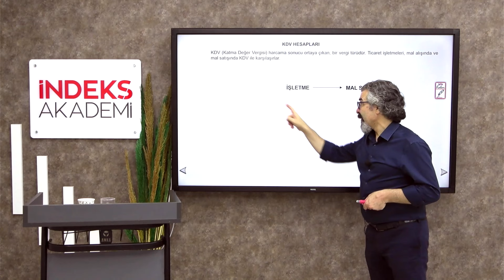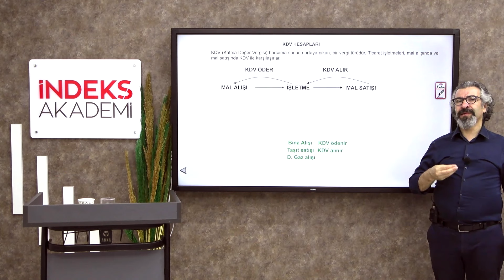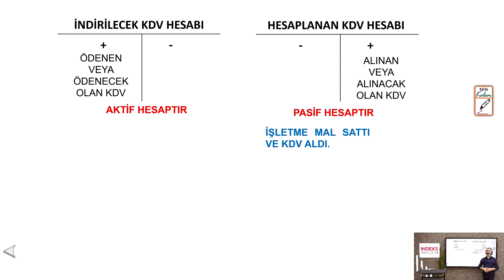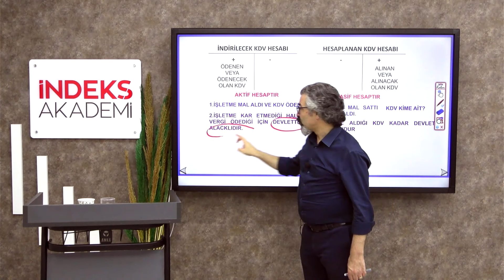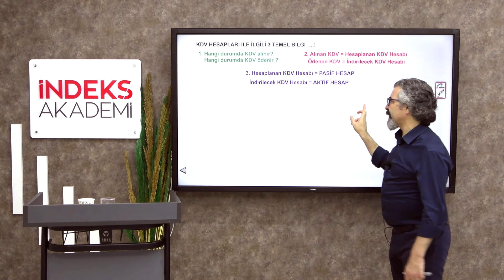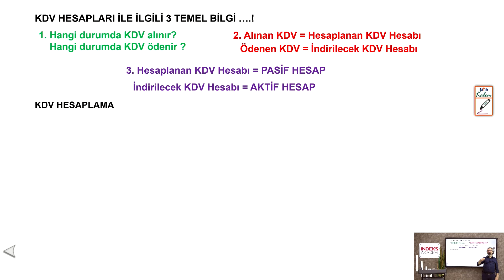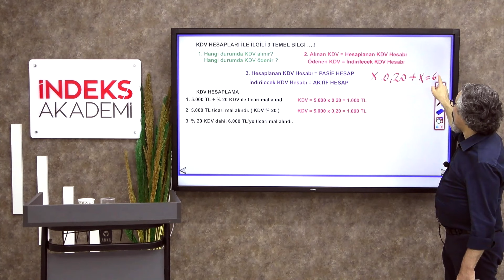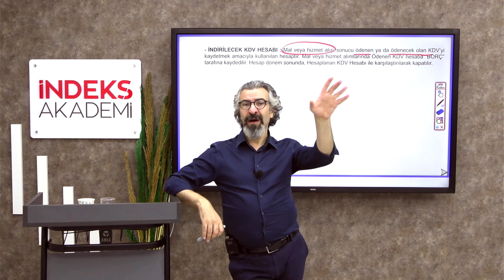19 - 2025 KPSS - Muhasebe - KDV Hesapları Temel Kurallar - Sinan ÖZTÜRK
📚✨ 2025 KPSS - Muhasebe: KDV Hesapları Temel Kurallar ✨📚

🎥 Bu videoda, KPSS hazırlığınızda önemli bir yer tutan KDV hesaplarının temel kurallarını derinlemesine inceleyeceğiz. 💡💰

🔍 Neler Öğreneceksiniz?

KDV hesaplarının tanımı ve önemi 📊
Temel KDV hesaplama kuralları ➗
Uygulama örnekleri ile konunun pekiştirilmesi 📈
💡 Kimler İzlemeli?

KPSS’ye hazırlanan adaylar 🎓
Muhasebe bilgilerini güçlendirmek isteyen herkes 👩‍💼👨‍💼
📅 İçeriklerimiz:

KDV Nedir? Temel Kavramlar 🤔
KDV Hesaplama Yöntemleri 📋
Sık yapılan hatalar ve düzeltme yolları ❌✅